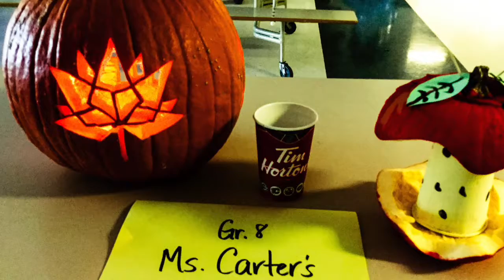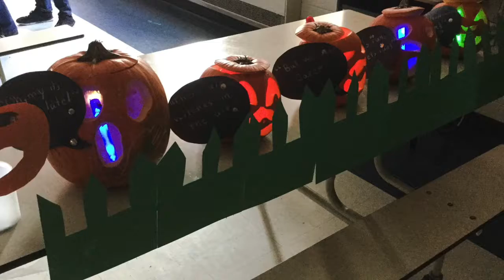PRS Carve for the Cure 2017